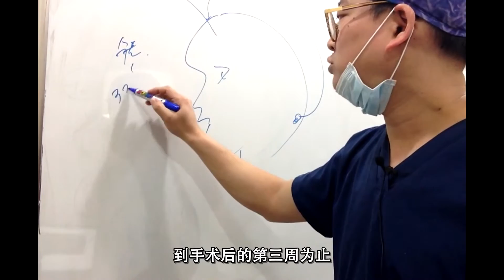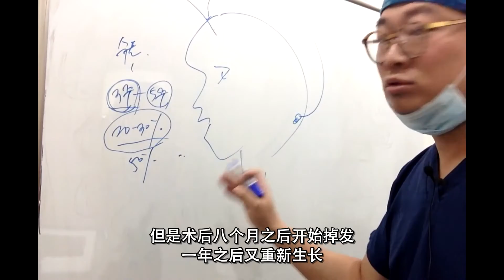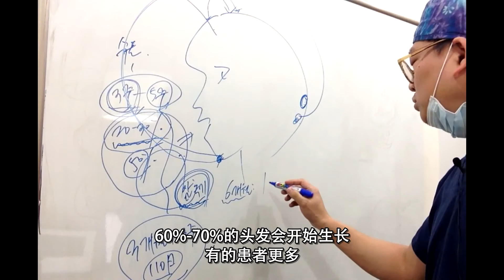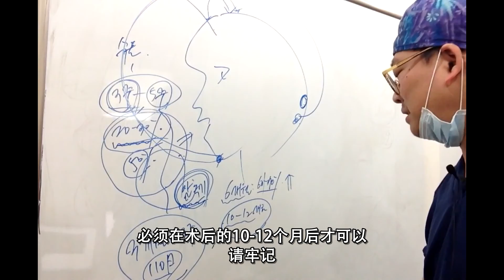7 모발이식수술후 모발이 한번 빠진다는데 진짜인가요